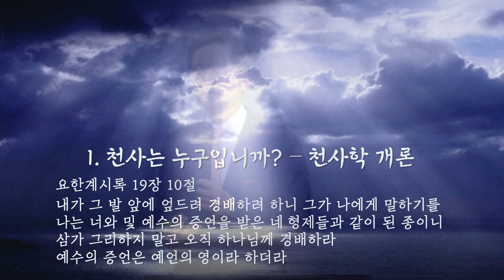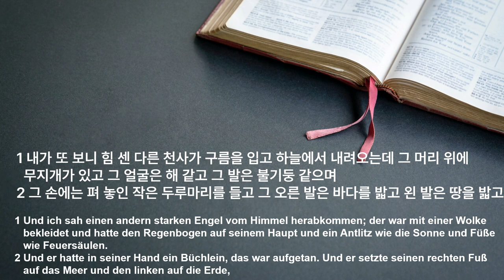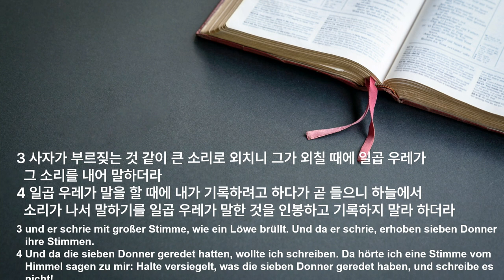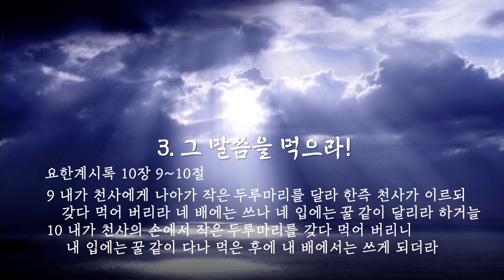주일 설교 | 2022.09.18 | 요한계시록 강해 -16 천사를 만나다 | 요한계시록 10장 1~11절 | 이찬규 목사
천사를 만나다 (요한계시록 10장 1~11절)